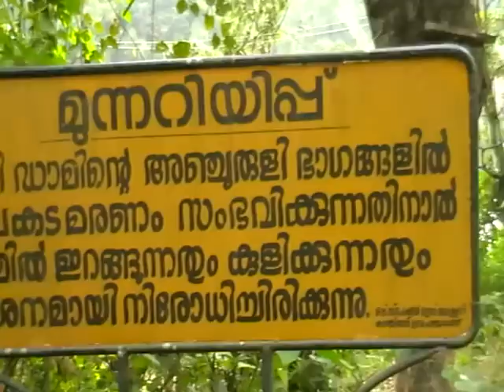ANJURULI IDUKKI ആജ്ജൂരൂളീ ,ഇടുക്കി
ആജ്ജൂരൂളീ ,ഇടുക്കി

mundackatt upputhodu video